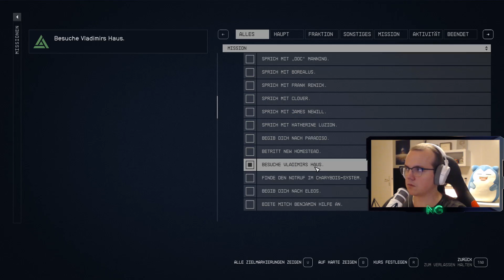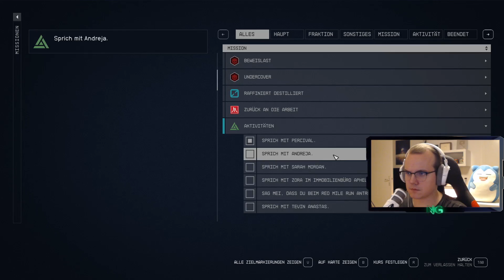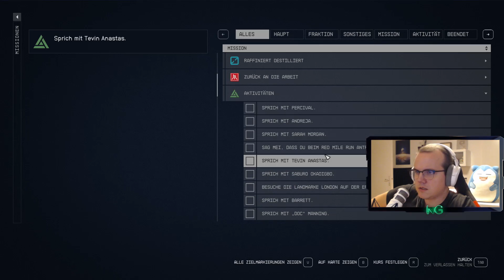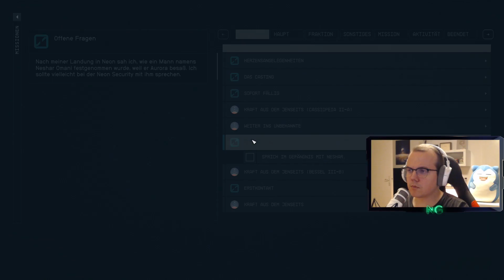Starfield ⭐️Das Ende der Terrormorphs⭐️ Let's Play #44 Starfield ⭐️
Let's Play Starfield Deutsch / Let's Play Starfield German